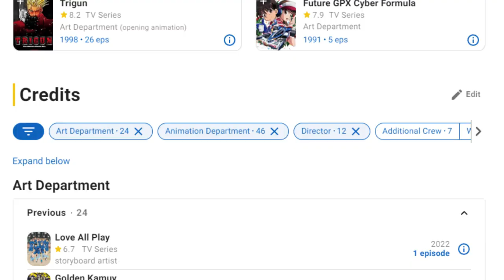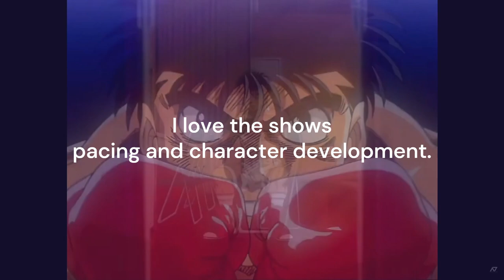Hajime no Ippo: The Fighting - First 12 Episodes (Semi Review)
I love it when media not only entertains but educates and informs. Specifically, content that teaches you how to be a decent human being. Hajime No Ippo is one such story that I wish I picked up sooner in my life.

The story captivated me so much that I wanted to share my thoughts on the first 12 episodes. I know that is a taboo in the review space but the writing and presentation of the show are masterful. I do plan on finishing the series for a full review so yeah.

Stamps

00:00 - Intro
01:56 - A Quick Overview of Hajime no Ippo
10:16 - I love Hajime no Ippo because of the main character.
11:27 - Hajime no Ippo is teaching me about Boxing.
13:40 - I love the show's pacing and character development.
15:00 - My hopes and expectations for the show moving forward.
16:46 - My rating of the show so far.
17:05 - Outro